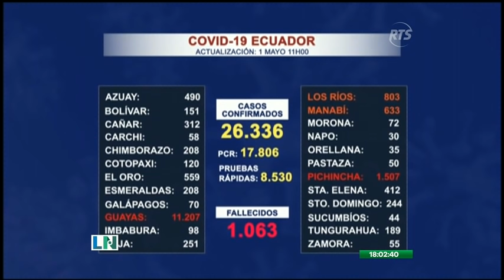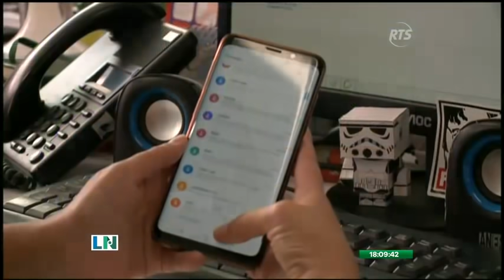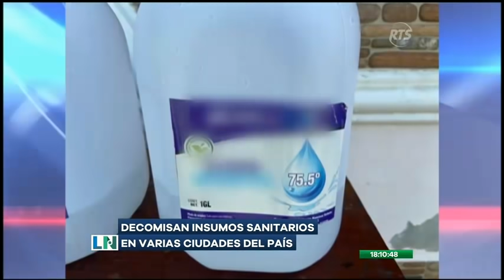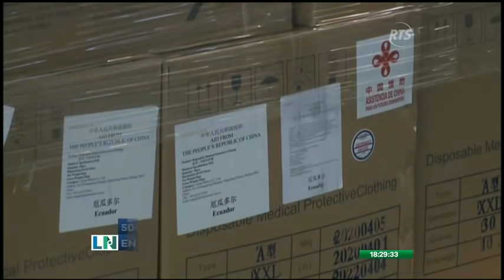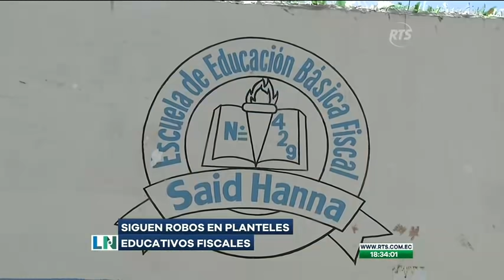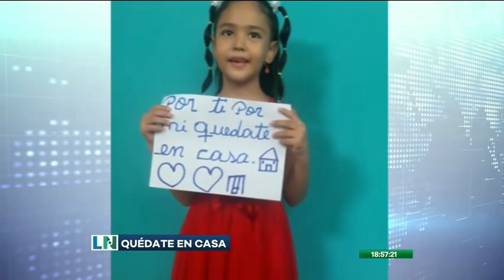La Noticia Vespertina Especial: Programa del 01 Mayo de 2020